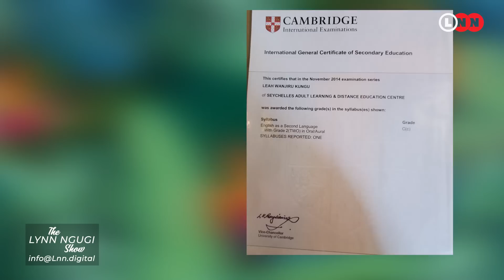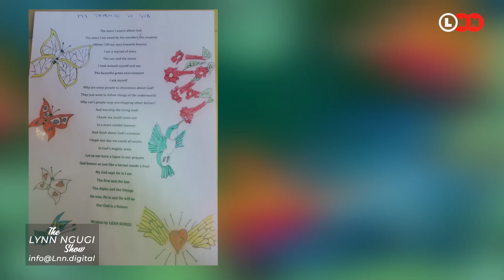I trafficked heroin from Kenya to Seychelles, was arrested at the airport and sentenced to 12 years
A mother will do everything for her child and that's exactly what Leah did for her son to get an education after losing hope.

She was going to earn a cool 500K by taking drugs from Kenya to Seychelles but the moment she landed, the arrest came.

The result, was 12 years in prison in Seychelles, regrets, shame, and finally, a great connection with God.

On this episode of LNS, she walks Lynn through her mistakes, lessons, denial, and self-acceptance and wants her story to serve as a lesson to those making shortcuts in life

On this 7 episode series dubbed Pain to Power, we will feature stories of women from prison both locally and internationally and lay focus on one organization by the name Clean Start and how they are helping reintegrate these women back